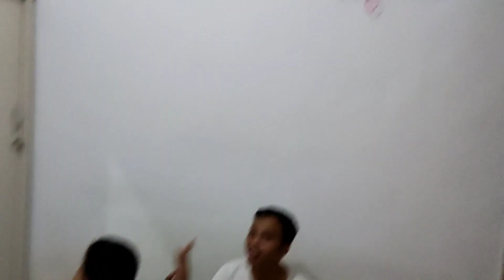Balon warna warni balon merah balon kuning balon hijau